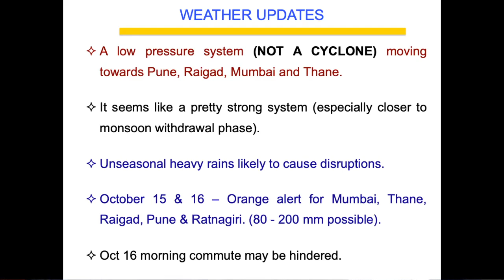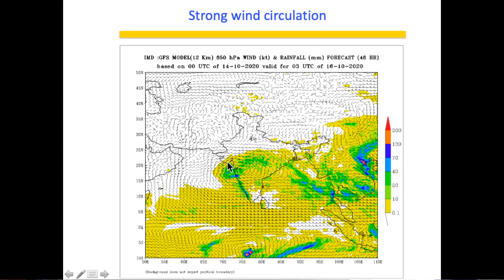Heavy Mumbai Rains Oct 15 & 16, 2020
A low pressure system (NOT A CYCLONE) moving towards Pune, Raigad, Mumbai and Thane.

It seems like a pretty strong system (especially closer to monsoon withdrawal phase).

Unseasonal heavy rains likely to cause disruptions.

October 15 & 16 – Orange alert for Mumbai, Thane, Raigad, Pune & Ratnagiri. (80 - 200 mm possible).

Oct 16 morning commute may be hindered.